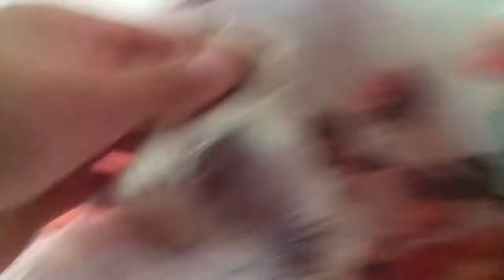25 de fevereiro de 2022